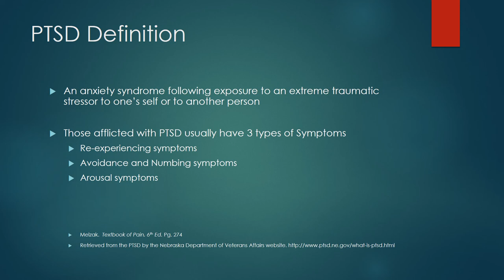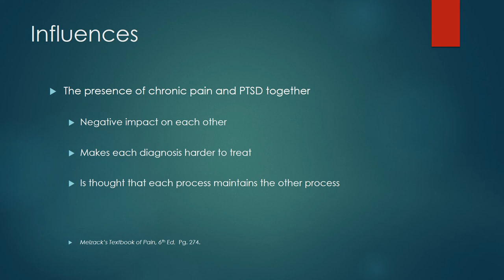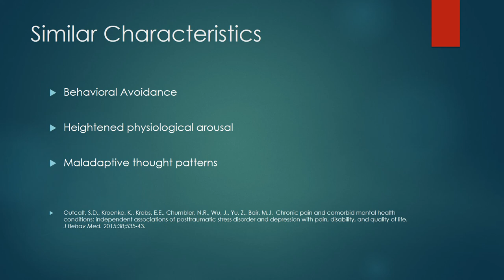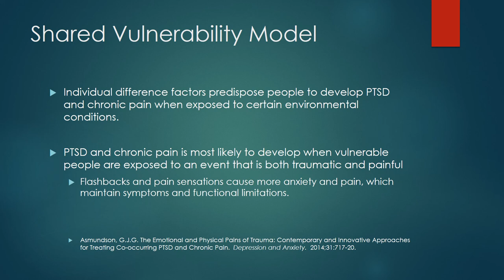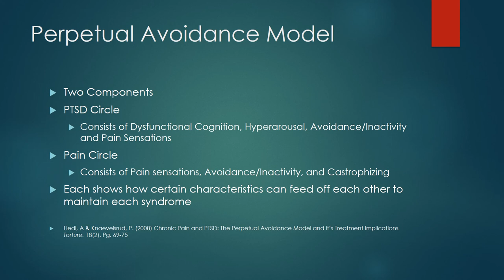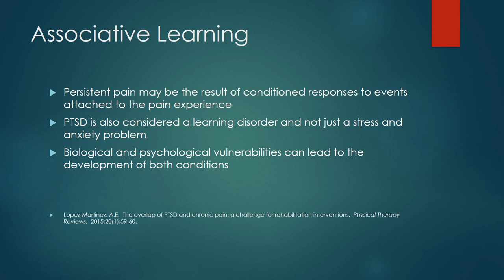Chronic Pain Patients and Post Traumatic Stress Disorder